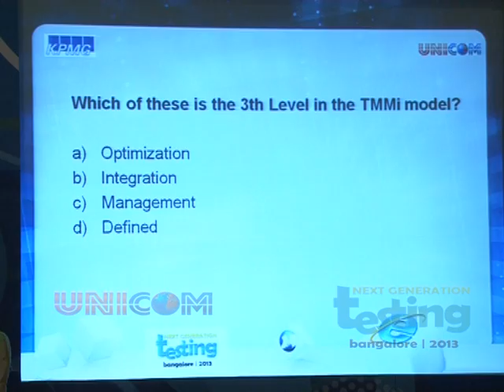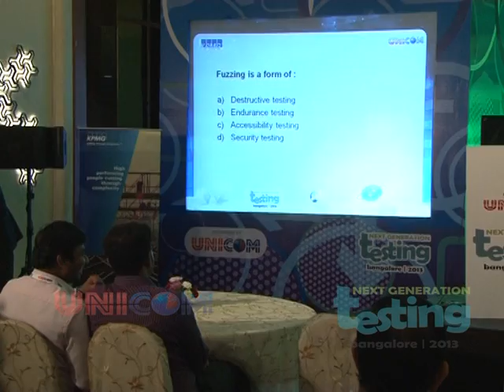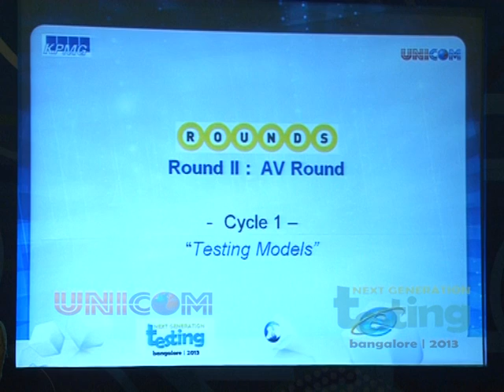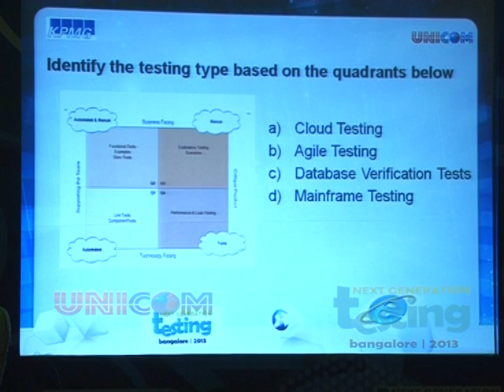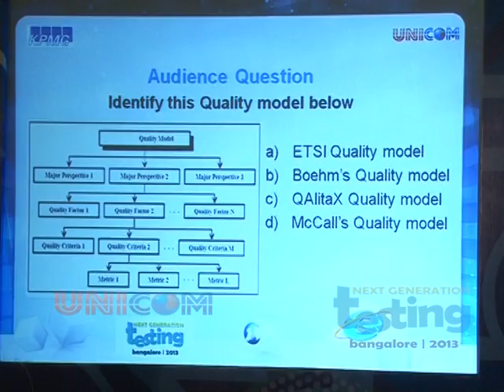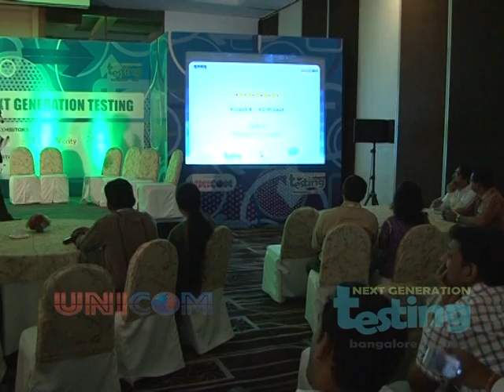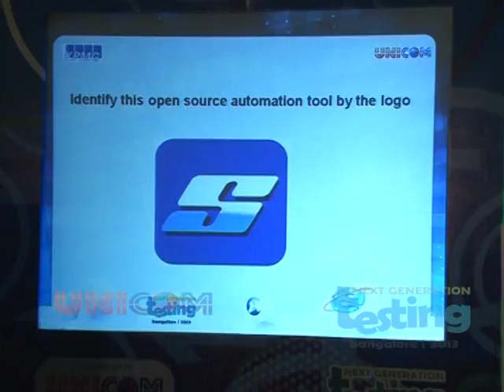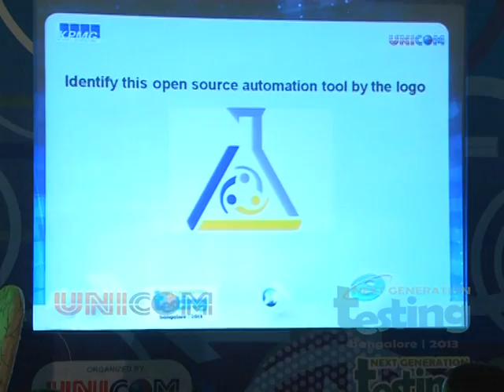UNICOM WCNGT 2013_Day2_Part 15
UNICOM's Next Generation Testing Conference has been the most successful and widely acknowledged gathering of Software Testing Professionals. In 2012, the Next Generation Testing Conference took place in London, Amsterdam, Bangalore, Mumbai, Chennai, New Delhi, Colombo and Singapore. With over 850 attendees participating in India last year, it proved to be a highly informative and innovative event for software testers.

Spearkers Of WCNGT 2013

Julian Harty - Speaker @ Expert Tester
John Shuttleworth - Founder, Consultant @ Europartnership
Karthik Sirasanagandla - Agile Coach @ Industrial Logic
Mithun Kumar S R - Group Edison Technical Expert @ Schneider Electronic
Mustufa Batterywala - Performance Architect @ Impetus
Meeta Prakash - Project / Program Manager @ Infosys
Paul Gerrard - Founder, Consultant @ Gerrard Consulting
Pradeep Soundararajan - Director & Consulting Tester @ Moolya
Prasanth Shanthakumaran - Director @ KPMG
Rex Black - Founder, Speaker, Thoughtleader @ RBCS Consulting
Radhika Ganesan - Test Lead @ Harman International
Rahul Mirakhur - Director - Quality Assurance @ Amiti Software Inc
Rahul Verma - Founder @ TestMile
Srinivas Chillara - Co-founder, Consultant @ CeeZone
Sathyan Sethumadhavan - Lead Consultant @ Thoughtworks
Saurabh Chandra - Associate Director @ Computer Associates Technologies
Susan Windsor - Consultant, Speaker @ Gerrard Consulting
Sumeet Sawhney - Business Manager @ SAP Global Delivery
Shrini Kulkarni - Test Solution Architect @ Barclays
Sirisha Voruganti - Vice President, Mobility @ Tech Mahindra
Swetha Ghosh - Development Lead @ IBM Rational Functional Tester
Veereshkumar Hiremath - Senior Software Engineer @ CenturyLink
Abhijit Bora - Practice Head @ SAP Global Delivery
Anand Bagmar - Principal consultant @ ThoughtWorks
Ajay Balamurugadas - Sr. TEst Engineer @ Fiberlink
Anand Iyer - Test Architect @ TestMile
Anuj Magazine - Software Testing Practitioner @ Citrix
Baiju Joseph - Director Quality & Release Engineering @ Yahoo!
Diwakar Menon - Founder @ Last Mile Consultants